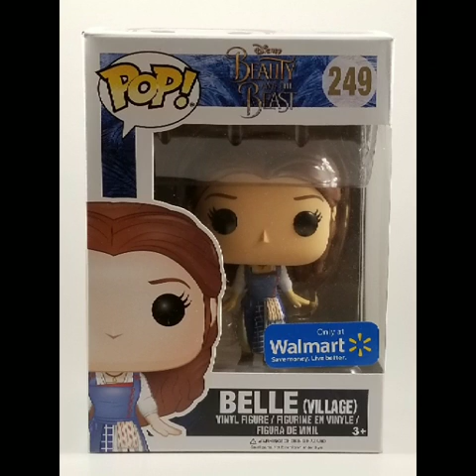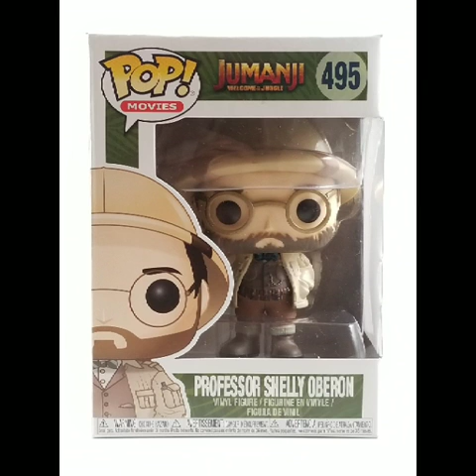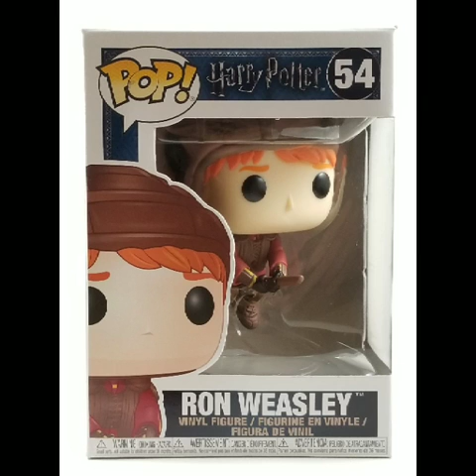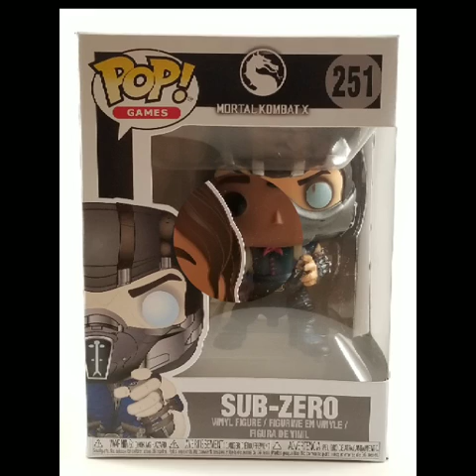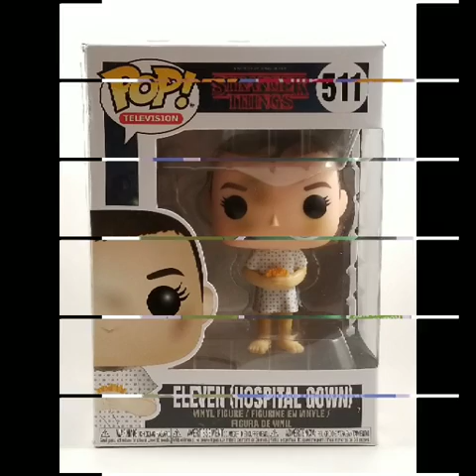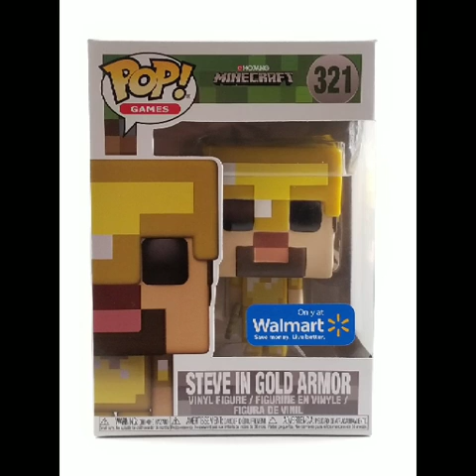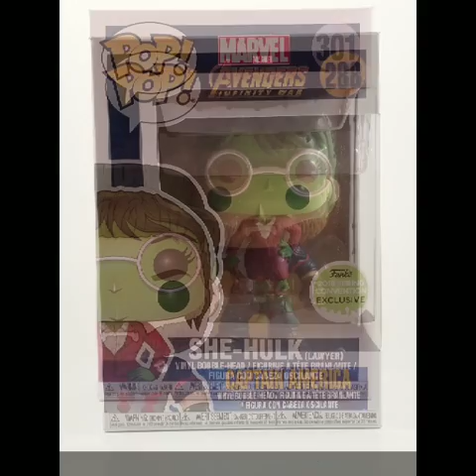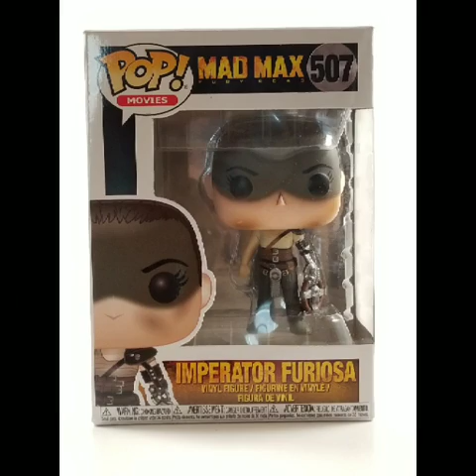Our next 100 Funko Pops...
Our next 100 Funko Pops the collection keeps growing now at over 700+